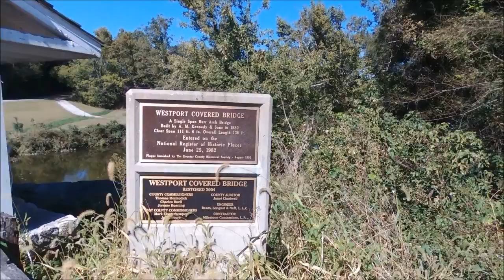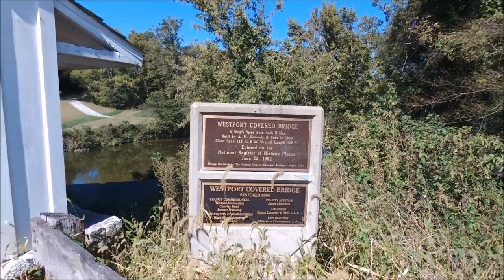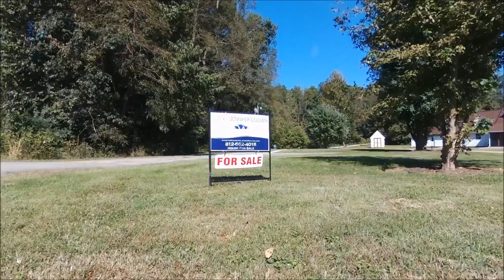Covered Bridge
A covered bridge 5 minutes from the house. And a nice house for sale right by it.
The Bridge is closed because of construction on the main road to keep excess traffic off it.
This is the covered bridge pointed out in one of my other videos.
And yes once again with the elevator music. LOL
The Bebop 2 is a nice little flyer and much easier to carry around than the bigger drones.
But Parrot support and warranty are nonexistent.